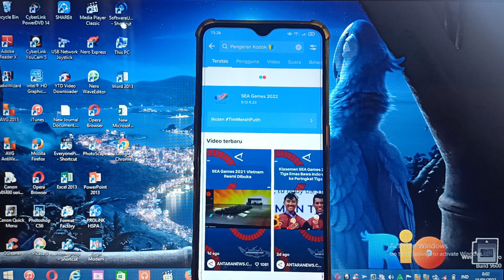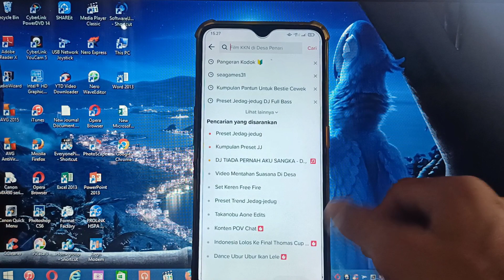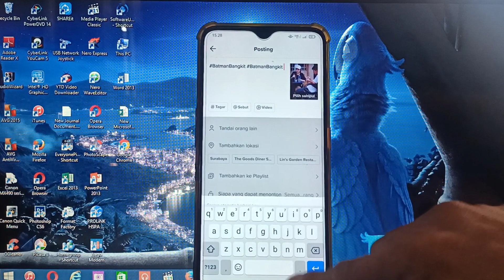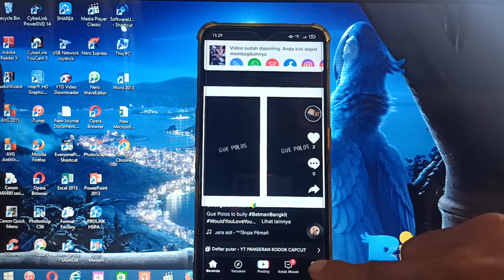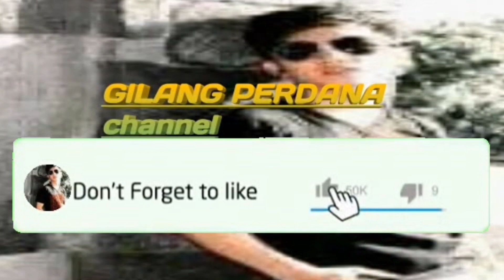CARA MENGATASI TIDAK PERNAH FYP DI TIKTOK 2022